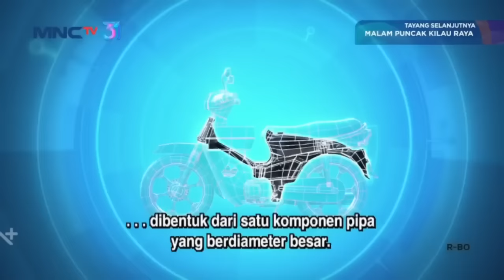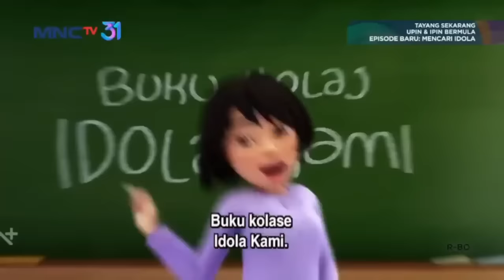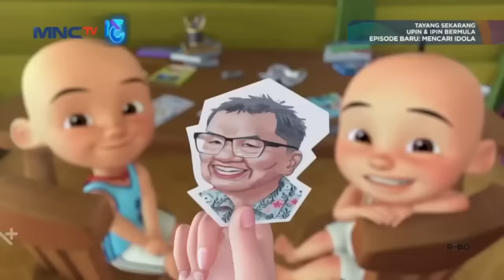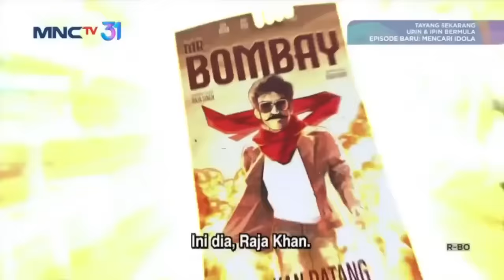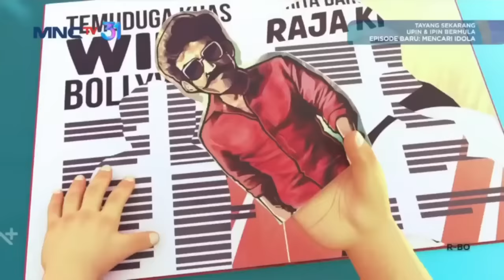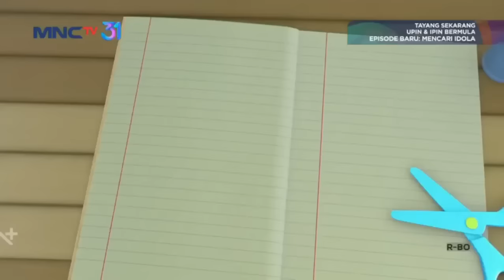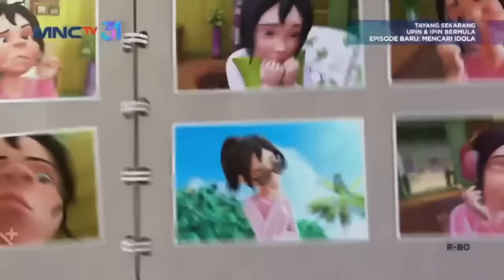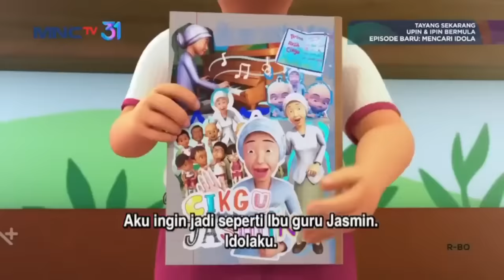FULL Upin & Ipin Episode baru!| Motor Kapcai Tok Dalang🛵 | Terbaru 2022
Upin Dan Ipin Terbaru
Upin ipin motor kapcai
upin dan ipin motor kapcai